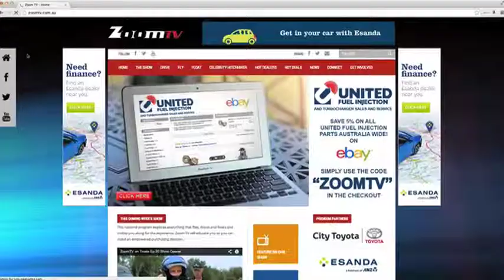ZoomTV on 7mate S05E17 Celebrity Hitchhiker Peter Rowsthorn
Peter Rowsthorn is one of the funniest men in Australia and he's currently appearing in a fantastic play with the Black Swan Theatre Company called Glengarry Glen Ross about the real estate game. Aaron managed to find five minutes to sit down with him for a chat about his career and his current projects.